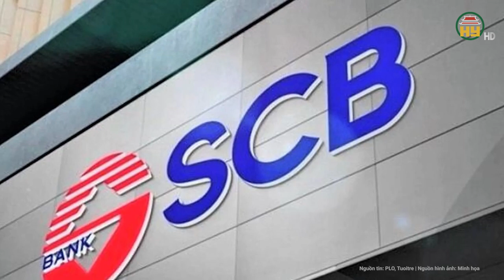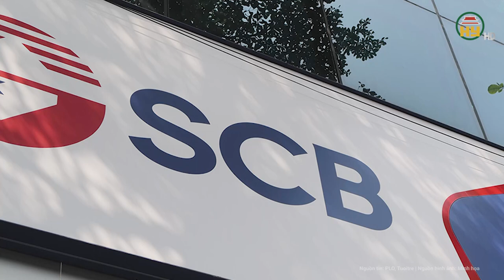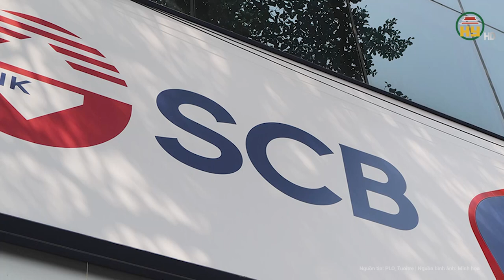“Lót tay” 5,2 triệu USD cho trưởng đoàn thanh tra, cựu tổng GĐ SCB không bị truy tố tội đưa hối lộ?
Hưng Yên TV | “Lót tay” 5,2 triệu USD cho trưởng đoàn thanh tra, cựu tổng GĐ SCB không bị truy tố tội đưa hối lộ?
Ngày 5-3 tới đây, TAND TP.HCM sẽ mở phiên tòa xét xử vụ án xảy ra tại Tập đoàn Vạn Thịnh Phát, Ngân hàng TMCP Sài Gòn (SCB) và các đơn vị có liên quan đối với bà Trương Mỹ Lan cùng 85 bị cáo khác về nhiều tội danh.
Địa chỉ: 164 Nguyễn Văn Linh, thành phố Hưng Yên, tỉnh Hưng Yên
Tiktok: Truyền hình Hưng Yên
Facebook: Đài Phát thanh và Truyền hình Hưng Yên
Zalo: Đài PTTH Hưng Yên